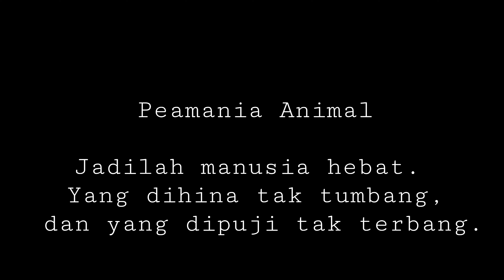Burung SRDC dengan suara khas - Amazing World Of Young Animals